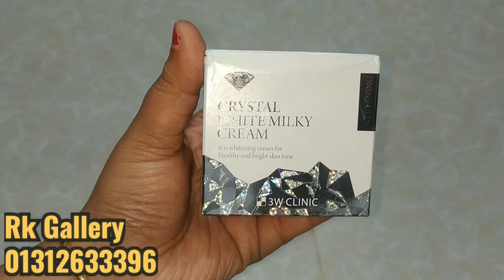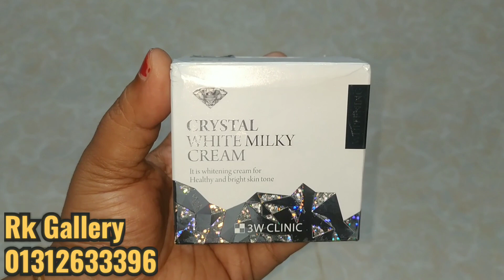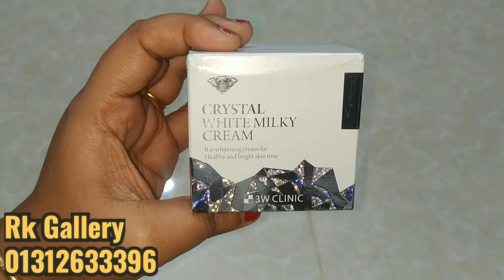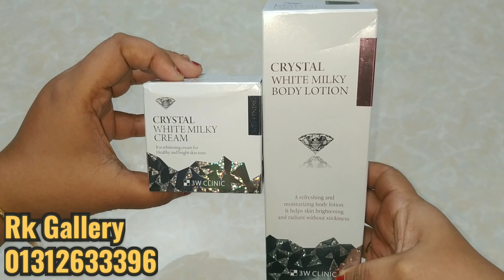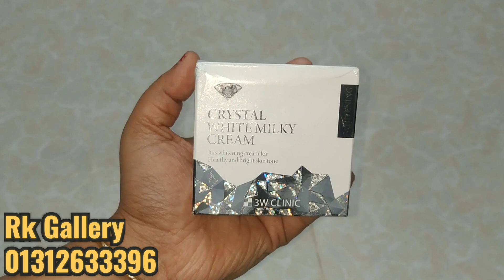চমৎকার একটা কোরিয়ান ক্রিম না দেখলে মিস করবেন!CRYSTAL WHITE MILKY CREAM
আমার ফেইসবুক আইডি লিংক নিচে দিয়ে দিলাম